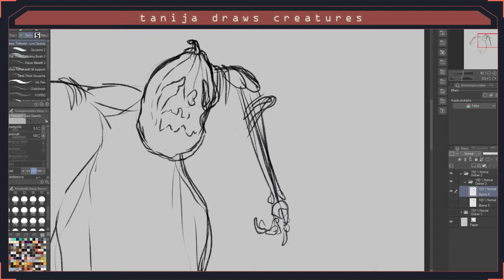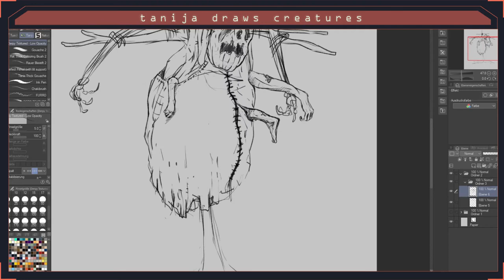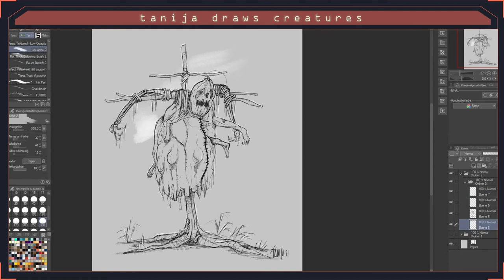SCP-109-DE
SCP-109-DE - Formido Mutans, written by D-1385, Flaming2204 and JulianMagicCraft for the 2019 Halloween Contest on the German branch of the SCP Foundation. It was fun imagining the design of this one!

[German for now]

Length: 37 minutes, sped up to 2 minutes 20.

Music: "19th Floor - Bobby Richards" from YouTube Music Archive. (CC0)